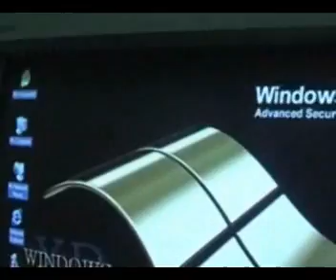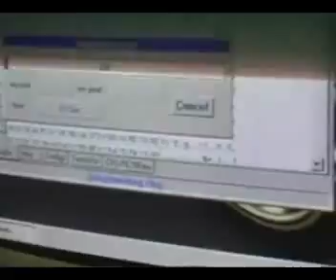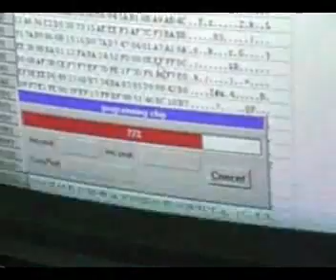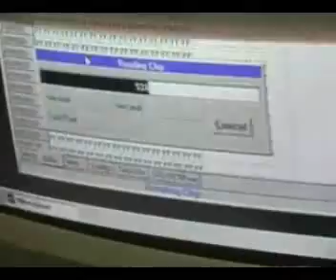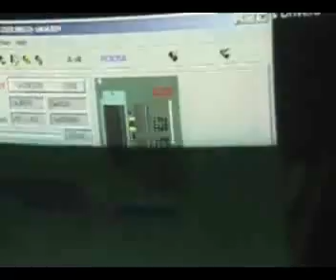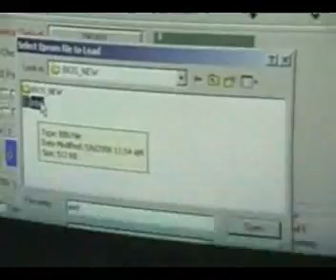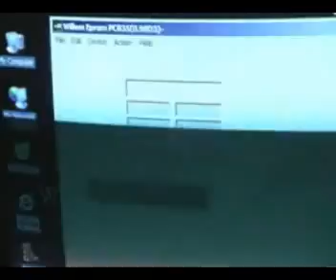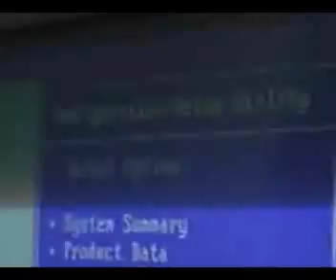เรียนซ่อมเมนบอร์ด 1-3.flv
ไฟล์วีดีโอสอนซ่อมเมนบอร์ดที่บันทึกไว้ ปี 2548 ของวินบอร์ดกรุ๊ป เพื่อเป็นแนวทางการศึกษาวิธีการซ่อมเมนบอร์ดคอมพิวเตอร์ ข้อมูลเพิ่มเติมเชิญที่
รับทำวิจัยตลาดด้วยทีมงานมืออาชีพ